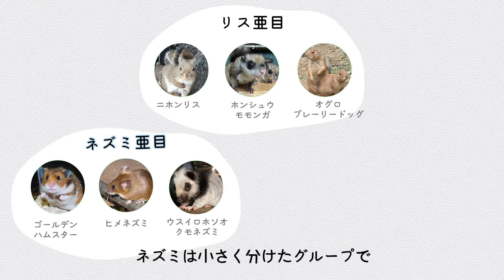ねずみグルーミングたいそう★みんなでおどろう★埼玉県こども動物自然公園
◆ねずみグルーミング体操とは
こども動物自然公園「ecoハウチュー」で飼育しているげっ歯目のなかまたちのグルーミングを再現して体操にしました。

1番…00:00　げっ歯目の基本のグルーミング
2番…00:20　それぞれのグルーミング
01:04　ビスカチャ
01:19　グンディー
01:45　ハダカデバネズミ
02:38　ねずみのグループのおはなし

◆ちなみに「ねずみ」とは・・・
歌のなかで何度もでてくるフレーズ「ねずみ」。
今回は「げっ歯目」という意味で作りました。

というのも、分類学として「げっ歯目」にはたくさんのグループがあって、その一つに「ネズミ（亜目）」というグループがあるのです。
なので、厳密にいえば「ネズミ」は「げっ歯目ネズミ亜目」の動物になります。
ecoハウチューに暮らすウスイロホソオクモネズミはこの「げっ歯目ネズミ亜目」。
そしてビスカチャやグンディは「げっ歯目ヤマアラシ亜目」。
似ているけどじつはちょっと違うげっ歯目の仲間たち。
ぜひその種類の多さや分類にもチューもくしてください。

◆Special Thanks!
ご協力くださったなかまりえさん、素敵な歌声をありがとうございました！